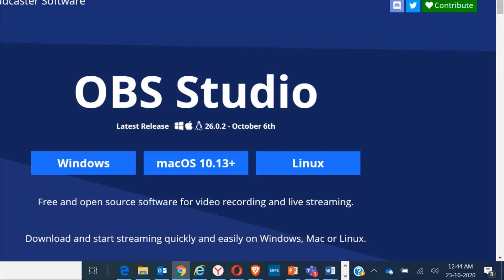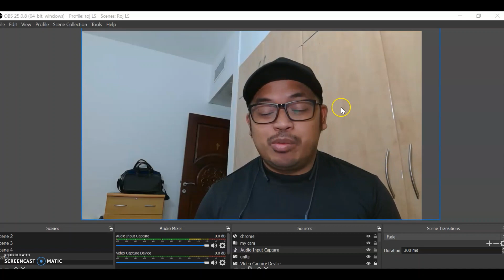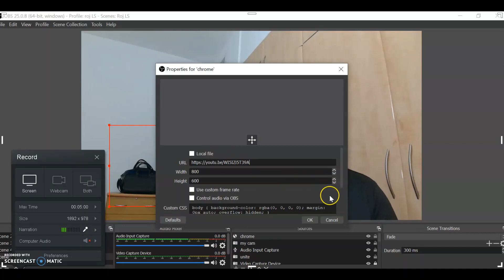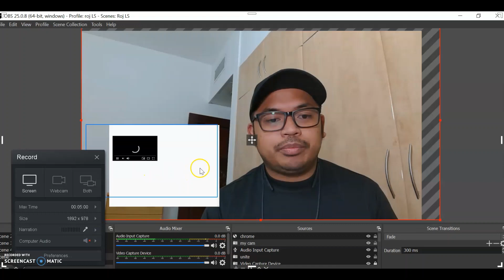How to Create a Reaction Video using OBS App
This is a video tutorial on how to create a reaction video using OBS app.

OBS (Open Broadcaster Software) is free and open-source software for video recording and live streaming. Stream to Twitch, YouTube, chrome and many other providers.